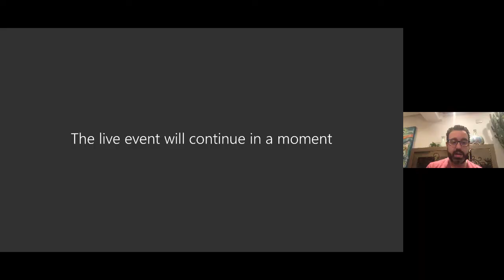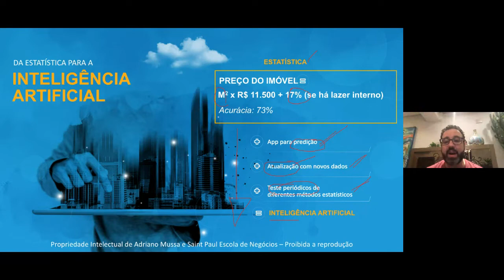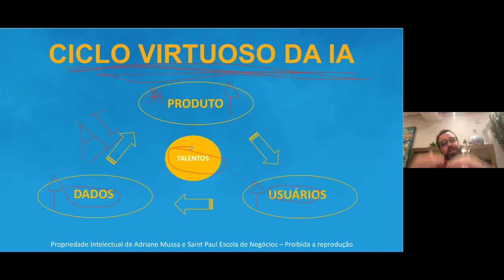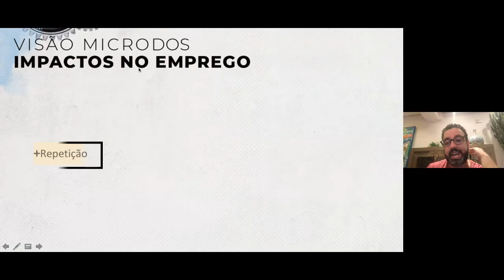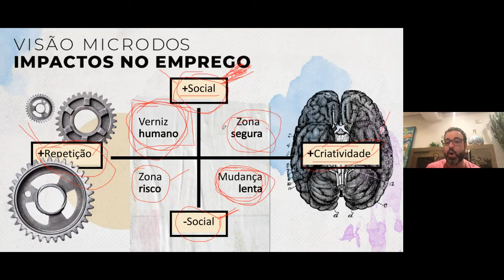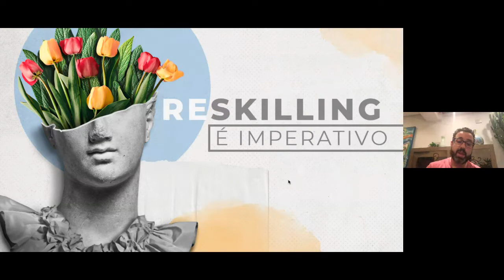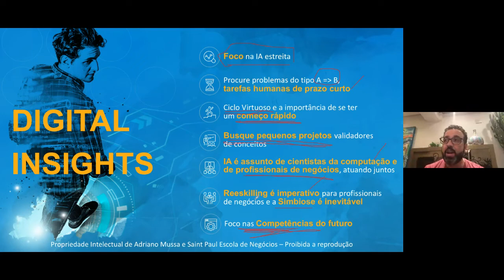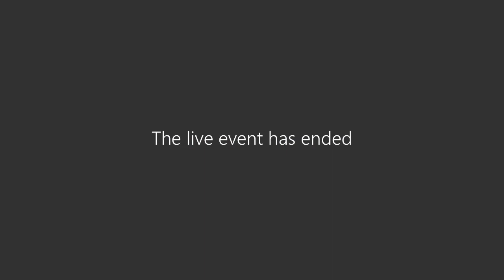As reais oportunidades de criação de valor nos negócios e os impactos no futuro do trabalho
Na edição do dia 19 de maio, Venancio Velloso, CDO da Genial Investimentos, recebeu o Prof. Dr. Adriano Mussa, diretor acadêmico e de inteligência artificial da Saint Paul Escola de Negócios e do LIT, para discutir, mitos e verdades da inteligência artificial, oportunidades, o impacto no futuro do trabalho, a necessidade imperativa de reskilling e as competências do futuro.